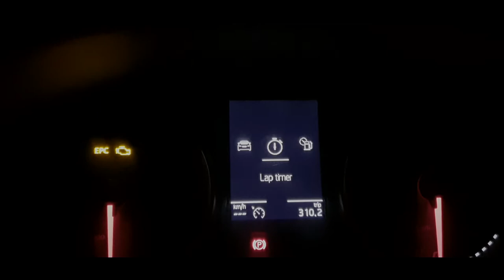VAG Coding - Leon SC 5F5 - CHRONOMETER (LAP TIMER)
How to enable chronometer (lap timer )
Can be coded via VCDS or OBDeleven